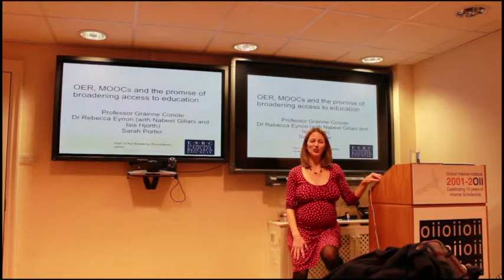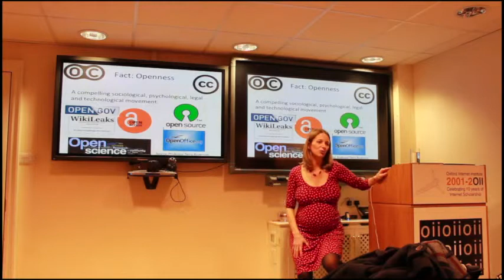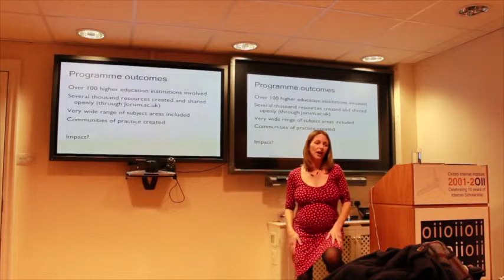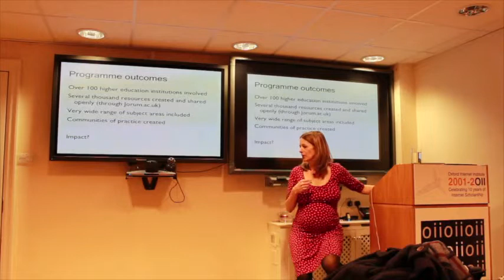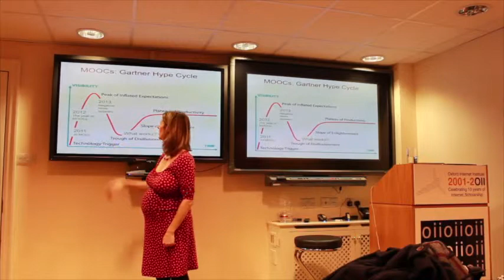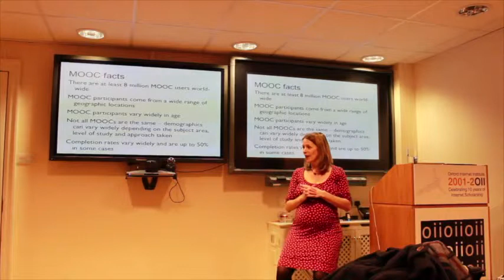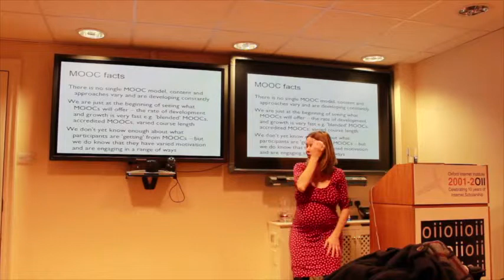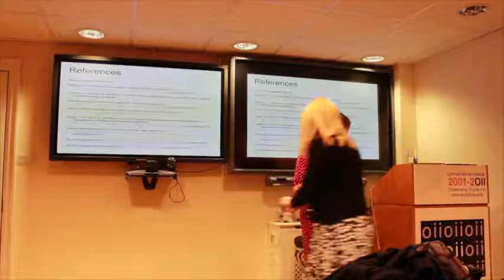Openness in Open Education Resources and MOOCs - Sarah Porter